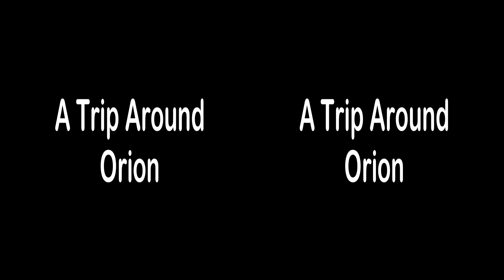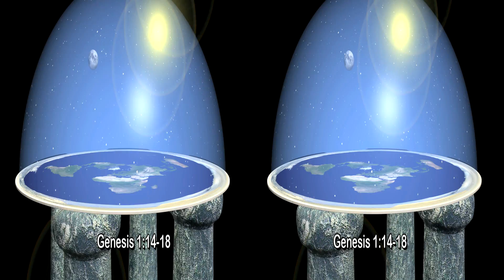A Trip Around Orion (3D version)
What exactly are the constellations? What would a constellation like Orion look like from the back? Or from the side?

This video is, as the Brits would say, "exactly what it says on the tin." A computer animation takes us 360 degrees around Orion, and shows us what a constellation is--or, more importantly, isn't.

This video is a re-upload of a previous video, made to take advantage of YouTube's 3D capabilities.